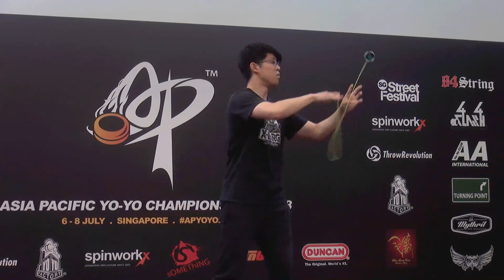2018AP Preliminary 1A 03 Hirotaka Akiba